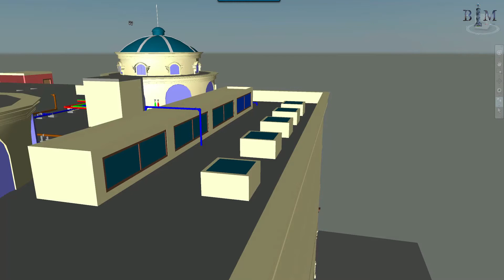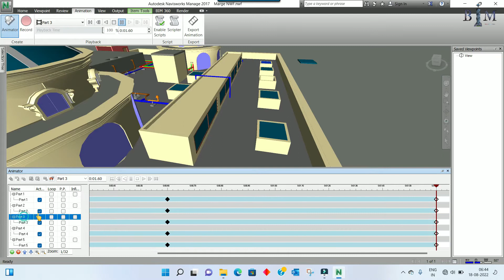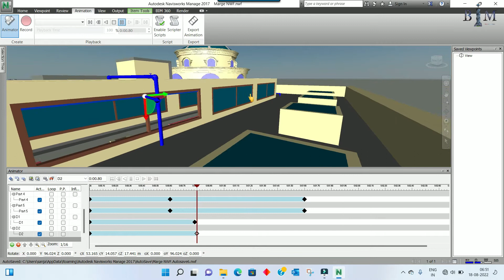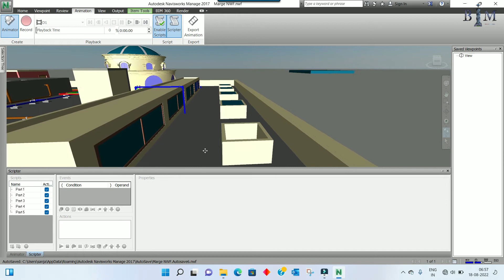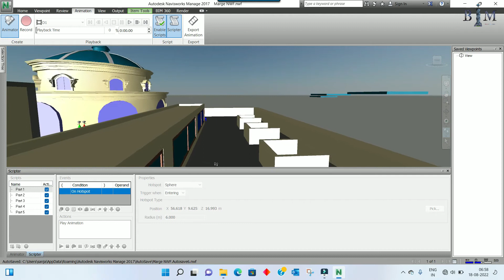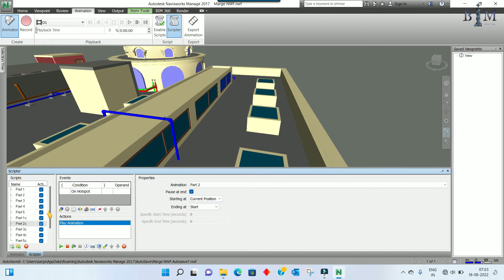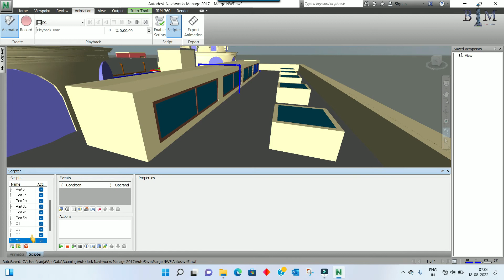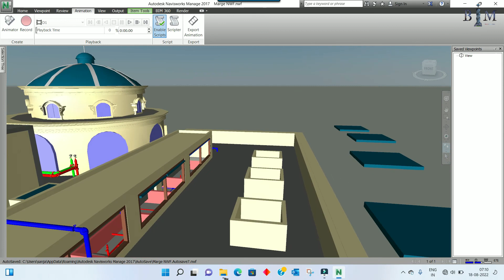Ep-25# Application of Scripter and Animator in Navis | Part - 9